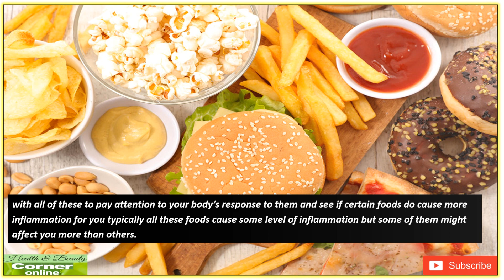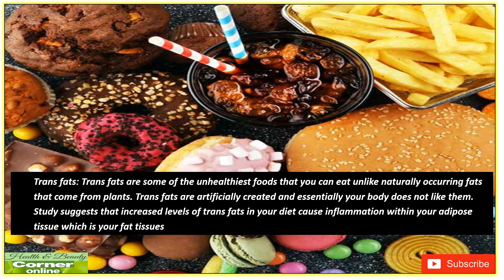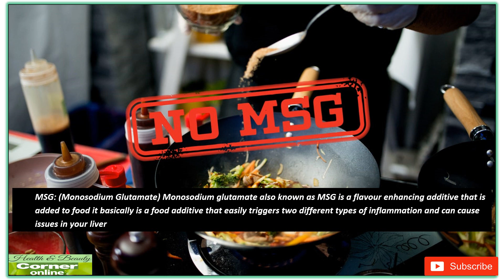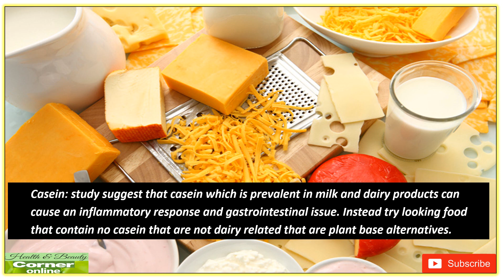root cause of diseases. how to avoid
Inflammation is considered a defense mechanism used by the body to protect against illness and infection.

Although inflammation is a normal part of the immune process, more and more research shows that chronic inflammation can contribute to disease, trigger pain and increase the risk of serious issues, like heart disease, cancer and diabetes.

the risk of cancer and heart disease are modifiable by our lifestyle choices which include the food we choose to eat each day. With every bite we take, we’re either increasing or decreasing inflammatory compounds in the body. it is  important to avoid or cut down on foods which are known to promote inflammation.If you suspect that a particular food may be responsible for your food intolerant response, try avoiding it completely for about two weeks and monitor your reaction. At the end of the abstinence period, re-introduce the food back into your diet. If you are in fact incompatible with it, you should be able to notice the difference in how you feel easily.
Refined sugar. You've heard it before, I know, but there's a good reason for that- refined sugar is the enemy! ...
Gluten. ...
Excess dairy. ...
Conventional produce (non-organic). ...
Vegetable oil. ...
Excess alcohol. ...
Excess caffeine.
Cutting inflammatory foods out of your diet will change your world. It will improve your digestion, give you more energy, reduce your pain & your risk of disease. Not to mention, help you shift unwanted kilos.
filling  your diet with nutrient-dense, whole foods can help alleviate inflammation and protect against disease.
Fruits, veggies, whole grains, legumes, nuts and seeds are all excellent options that you can incorporate into a nutritious anti-inflammatory diet.
If you have any medical or health condition consult your doctor.

I recommend eliminating (or reducing) the following foods out of your diet now – regardless if you are pre-pregnancy, pregnant or postpartum. During pregnancy & following childbirth your body requirements are high. Your body, mind & baby need good quality nutrients & minerals. Reducing inflammatory foods is an important way to facilitate your recovery & reduce chronic pain.